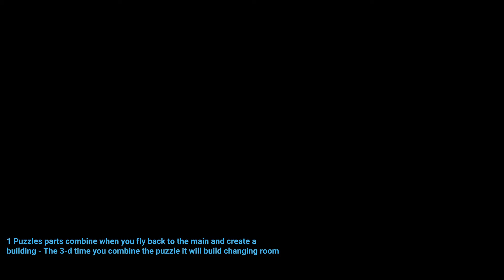How to build Changing Room Astro Bot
How to build Changing Room Astro Bot game video. Follow this Astro Bot how to build Changing Room walkthrough guide.

Astro Bot is a platform game for the PlayStation 5 by Team Asobi and published by Sony Interactive Entertainment